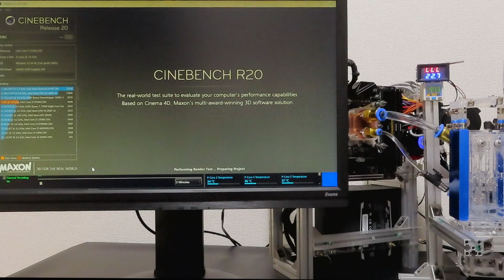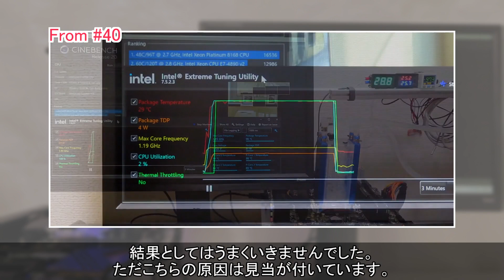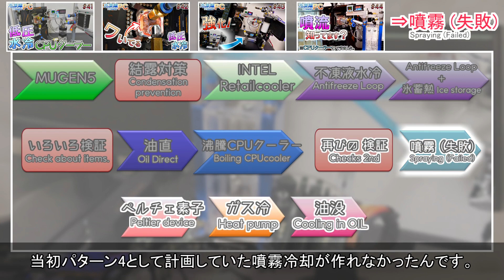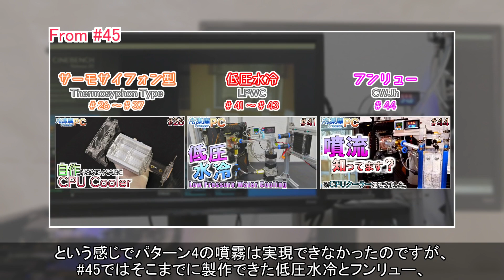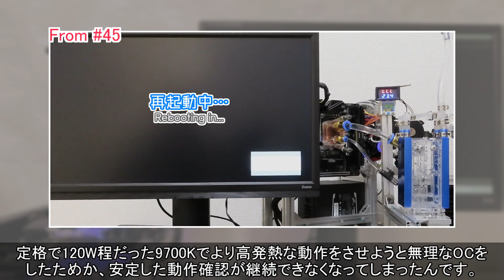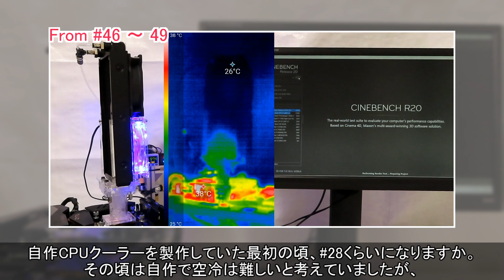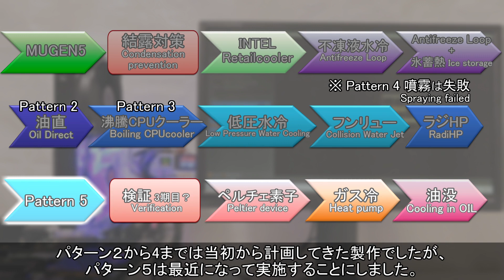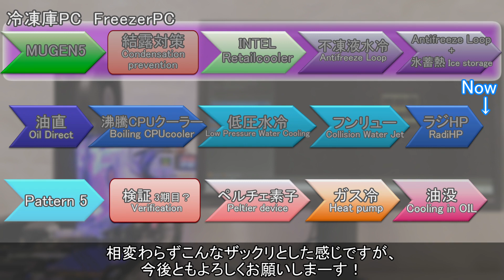#53【冷凍庫PC】第4回 総集編ぽく冷凍庫PCの予定を考える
今回の動画は、これまでの振り返りと今後の製作予定について紹介する、定期的なまとめ動画です。

【目次】
00:00　振り返り
11:08　今後の予定

次回の動画は今のところパターン５と呼んだ新しい冷却方式について紹介する予定…なんですが、本動画内でも話したように気が変わったら別の検証を実施するかもしれません。投稿予定は2022年10月初旬ごろです。